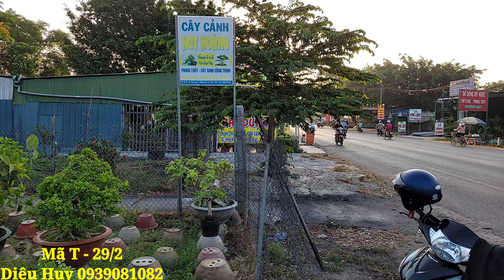DIỆU HUY | #0939081082 | BONSAI & CÂY ĂN TRÁI ĐẸP SƠRI, VÚ SỮA, ỔI TÀU, XOÀI, MCT LINH SAM, NGUYỆT..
Chào mừng quý cô chú anh chị và các bạn đã đến với kênh BONSAI LỤC TỈNH MIỀN TÂY chuyên đề báo giá lưu cây kiểng toàn quốc.